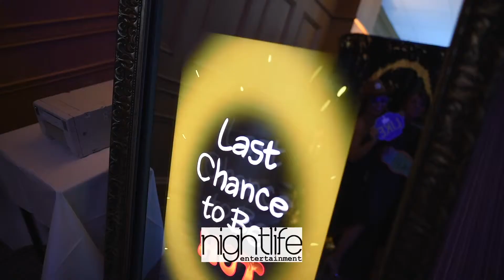Wedding 2019 video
Our Enchanted and Fairy Tale Mirrors provide a variety of events with the most interactive and user engagement entertainment! Completely touch screen with voice animations, games and texting features, sophisticated fun; your guests are sure to have the best photographic experience of any event. Find out what all the craze is about with these upgraded photo booths, perfect for your wedding, graduation, birthday party or company event!